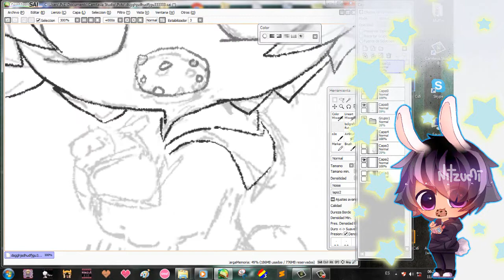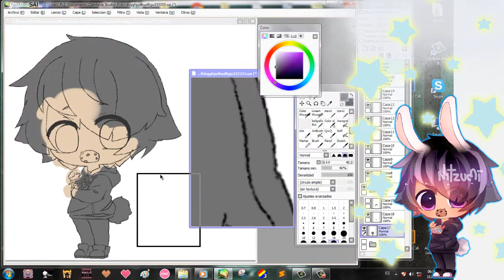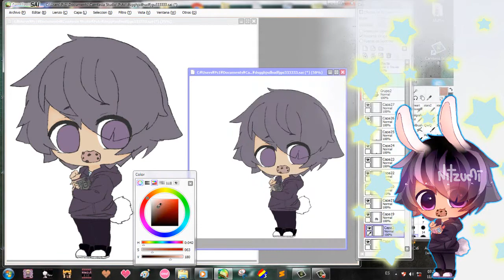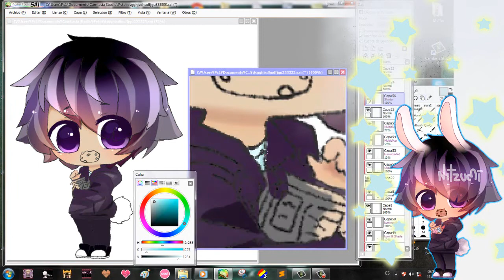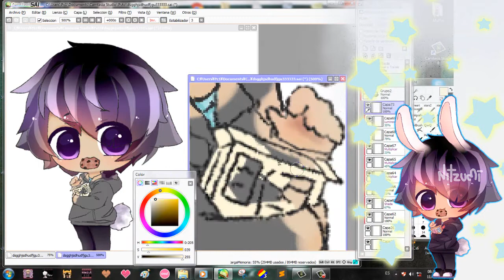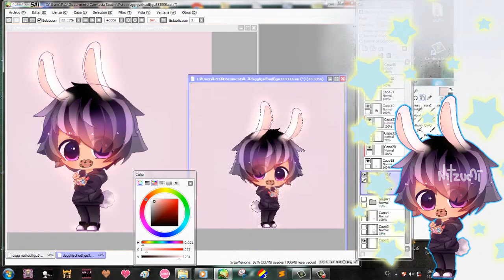Mouse speedpaint | Chibi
Heello!!

Tools:
 Paint tool SAI
Des Mouse

Songs:

Happy Boy - Harrison
Shanix x NΣΣT - Astro Girl feat. Gumi